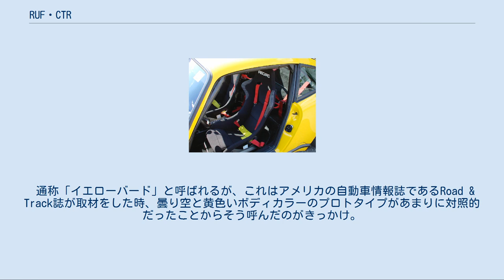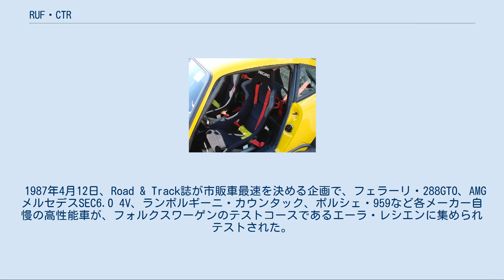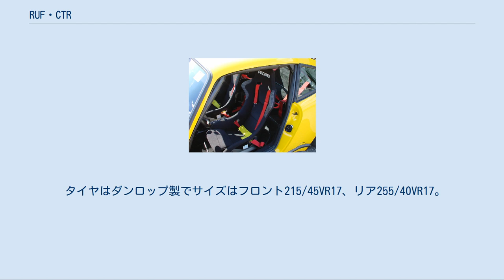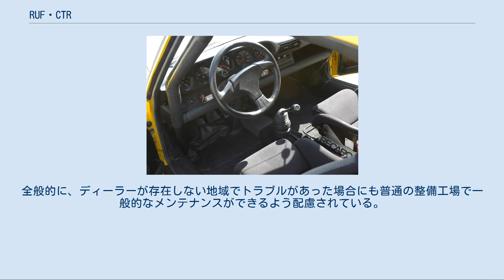RUF・CTR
CTR（シーティーアール）は、ドイツのRUFオートモービルがポルシェ・911をベースに開発したスポーツカーである。
CTRは「グループC・ターボ・ルーフ」の意。
 通称「イエローバード」と呼ばれるが、これはアメリカの自動車情報誌であるRoad & Track誌が取材をした時、曇り空と黄色いボディカラーのプロトタイプがあまりに対照的だったことからそう呼んだのがきっかけ。
またこの後この黄色は「ルーフ・イエロー」と呼ばれるようになった。
 930型ポルシェ・911カレラをベースに車体・シャシー・エンジンが徹底的に改良され、1987年に発表された。
 1987年4月12日、Road & Track誌が市販車最速を決める企画で、フェラーリ・288GTO、AMGメルセデスSEC6.0 4V、ランボルギーニ・カウンタック、ポルシェ・959など各メーカー自慢の高性能車が、フォルクスワーゲンのテストコースであるエーラ・レシエンに集められテストされた。
その際に、当時フェラーリ・F40が持っていた323km/hの記録を塗り替える339.6km/hを記録し、RUFの名を世界に広く知らしめた。
しかもこのとき他の車両がキャリアカーで搬入・搬出されたのに対し、CTRはナンバー付きのままサーキットまで自走して来て、最高速テスト終了後に自走して帰ったという。
 さらに翌年、トランスミッションを6速とした後期型がイタリアのナルド・サーキットで最高速度342km/hを記録して記録を更新した。
またニュルブルクリンク北コースで何度かラップレコードを出した。
 CTRを入手する方法は2種類あった。
1つはRUFがポルシェから購入したシャシーで製作したコンプリートカーを購入する方法で，これは223,000ドルにて世界30台限定で販売された。
日本にも全部で11台が正規輸入され、5600万円で販売された。
もう1つは専用キットを組み込む方法で、こちらも広く行われた。
コンプリートカーは車台番号がW09から始まっていることで区別できる。
これらの他にプロトタイプが2台ある。
 エンジンはベースの911に搭載されていた空冷水平対向6気筒SOHCのシリンダー幅を拡張し、ボアφ98.0mm×ストローク74.4mmで3,367ccへと排気量を上げた。
さらにボッシュ製のインジェクションと、分割式インタークーラーがついたツインターボを装備。
最大出力は公称469PS/5,950rpm、最大トルク57.0kgm（553Nm）/5,100rpmだが、RUFの発表する数値は最悪の条件下での保証値のようで、実際には510PSを超えている。
エアクリーナーは鮮やかな黄色に塗られている。
排気系は、加工性は非常に悪いが日常的に安定して使用できることから、当時ポルシェ・962でも使用されていたインコネルで作成された。
 大出力を確実に伝えるため，新たな5速MTを開発し装備した。
さらに後期型は6速MTを装備している。
 ダッシュボードはトリムされたアルカンターラ。
ステアリングはセンターパッドにRUF銘入りの専用品。
フロントシートはラグジュアリー仕様の場合レカロ製電動、ライトウェイト仕様ではフルバケット。
リアシートは撤去されて荷物置き場になっている。
 ボディパネルはアルミニウムに変更、バンパーはグラスファイバー製に変更、ロールケージが追加されている。
 特別な空力パーツを持たないために外観は一見普通のポルシェ911とあまり変わらないように見えるが、例えばヘッドライトを少しでも傾斜させるためレンズを薄いものに交換し、ミラーを小型の特別製に変更するなど非常にきめ細かい変更がなされている。
 タイヤはダンロップ製でサイズはフロント215/45VR17、リア255/40VR17。
ブレーキシステムはブレンボ製。
全般的に、ディーラーが存在しない地域でトラブルがあった場合にも普通の整備工場で一般的なメンテナンスができるよう配慮されている。